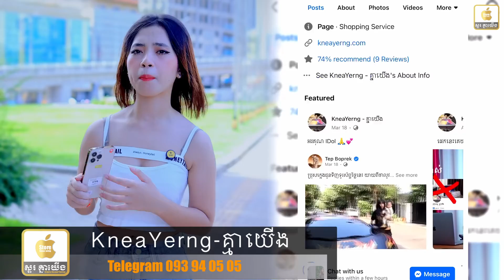អូនស្រលាញ់ធំៗតា៎ iPhone 13 Pro Max LL/A USA 128G SIM1 + E-SIM1 Grade A 639$ Grade B 589$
អូនស្រលាញ់ធំៗតា៎

iPhone 13 Pro Max LL/A USA 128G SIM1 + E-SIM1 🇺🇸
Grade A 639$ មានឆ្នាំងហ្សុីន
Grade B 589$ មានឆ្នាំងហ្សុីន
Grade C ស្ទឺ + Display 539$ អត់មានឆ្នាំងហ្សុីនទេ
Grade D Display 499$ អត់មានឆ្នាំងហ្សុីនទេ
LCD Copy 479$ អត់មានឆ្នាំងហ្សុីនទេ
iPhone 13 Pro Max LL/A USA 256G SIM1 + E-SIM1 🇺🇸
Grade A 699$ មានឆ្នាំងហ្សុីន
Grade B 659$ មានឆ្នាំងហ្សុីន
Grade C 599$ អត់មានឆ្នាំងហ្សុីនទេ
iPhone 13 Pro Max 512G LL/A USA SIM1 + E-SIM1 🇺🇸
Grade A 729$ មានឆ្នាំងហ្សុីន
Grade B 689$ មានឆ្នាំងហ្សុីន
Grade C 659$ អត់ឆ្នាំង

.បង់រំលស់ក៍បាន .វ៉ៃដូរក៍បាន .ទិញដាច់ក៍បាន .ទិញជំពាក់ខ្លះក៍បាន .ឆូកកាតក៍បាន ដឹកផ្ញើរគ្រប់ខេត្តក្រុង
តាមដានតំលៃ iPhone iPad ជារៀងរាល់អាចចូលGroup Telegram
 សាខាផ្សារ វិមានឯករាជ្យ
Smart :    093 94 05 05
CellCard: 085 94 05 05